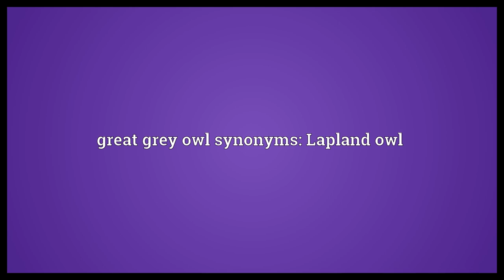Great grey owl Meaning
Video shows what great grey owl means. Strix nebulosa, a very large owl.. great grey owl synonyms: Lapland owl.  Great grey owl Meaning. How to pronounce, definition audio dictionary. How to say great grey owl. Powered by MaryTTS, Wiktionary